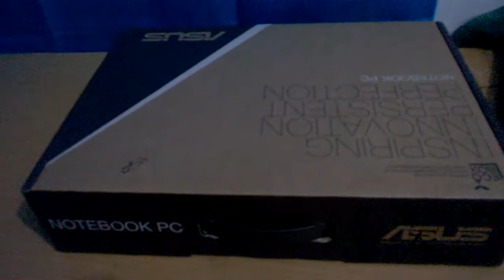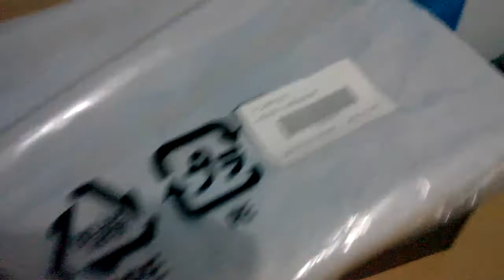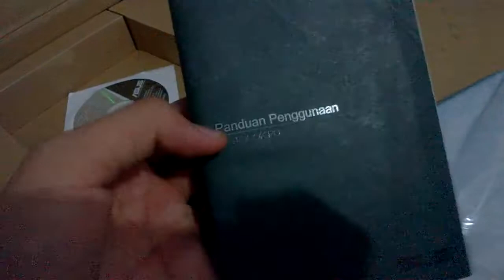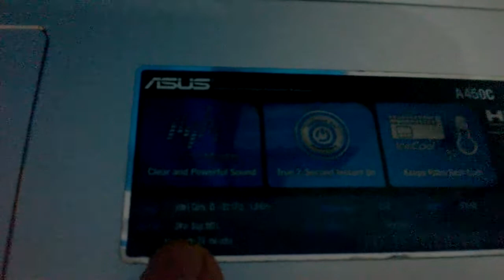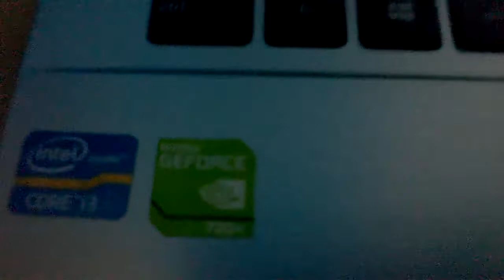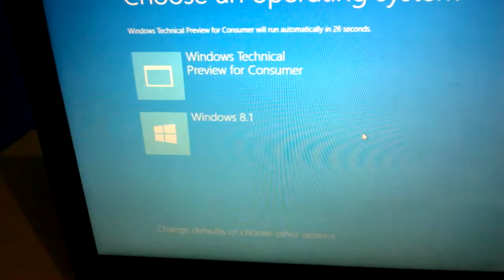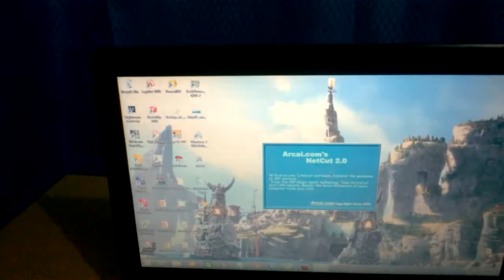Asus A450CC Review & Unboxing First look HD